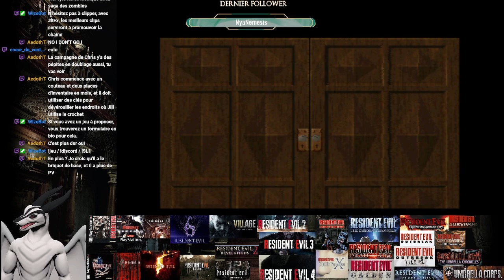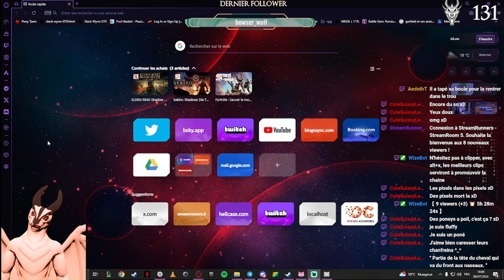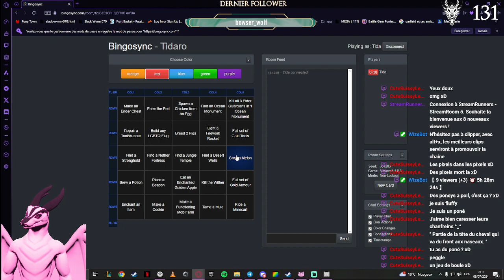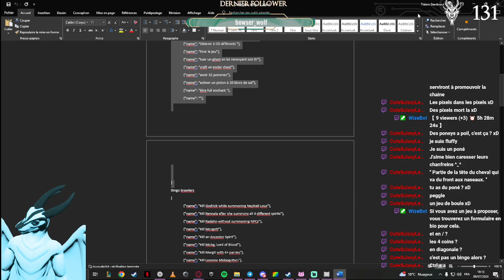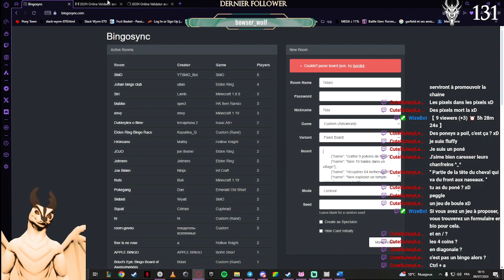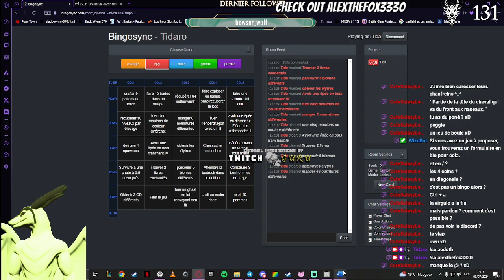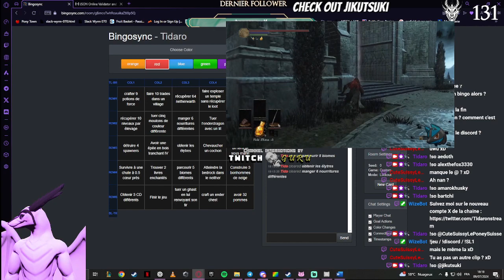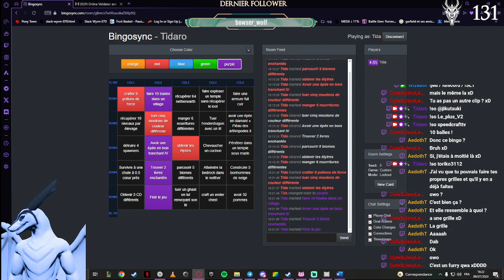[Resident evil 1] Chriss, le héros iconique de la saga des zombies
VOD du 9 juillet 2024 sur Resident evil director's cut -- Watch live